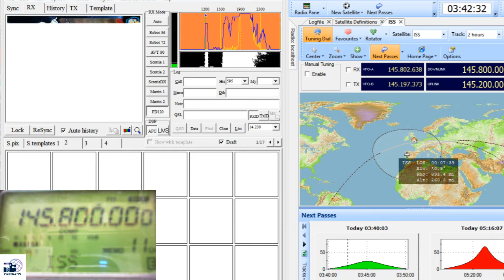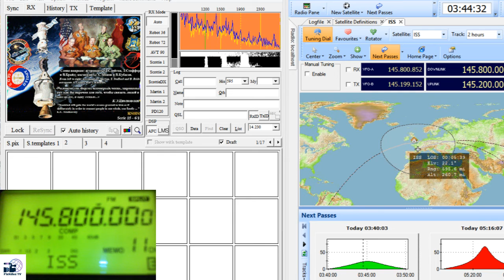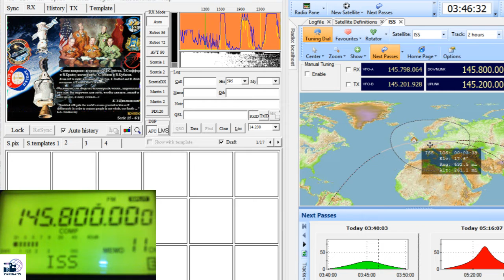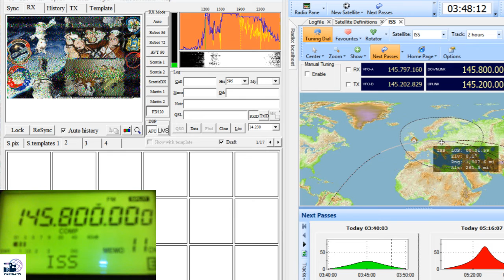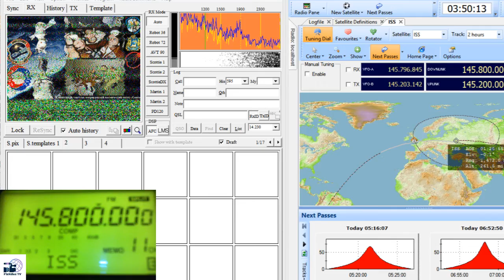31st First Pass.Slow Scan Television (SSTV) images transmitted from the International Space Station